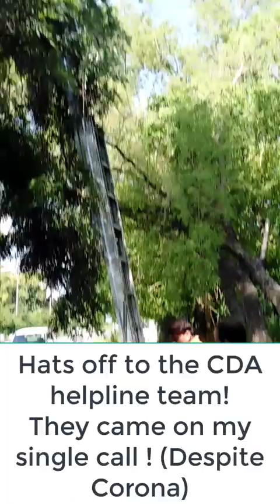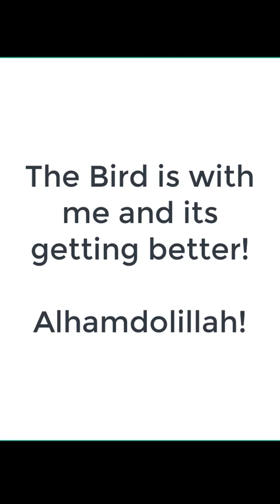Rescuing a Hawk | 16 Helpline | Quarantine Activities | Hawk in the tree | CDA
It was a hawk (I guess) stuck in a tree with Kite line, I saw it and called Rescue 16 to get some help for the poor bird. Do watch the video to know the rest of the story :)